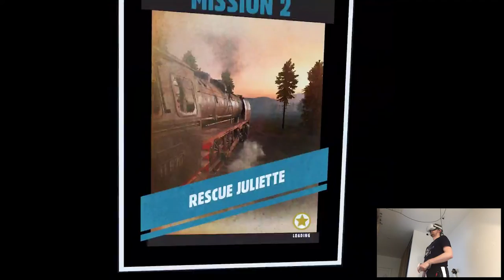PURSUIT - Medal of Honor: Above and Beyond | Part 9 Playthrough | Oculus Quest 2 VR (Link)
Hi

I'm a birthday boy! 26 now geez, it's kinda crazy. Mentally I always consider myself way older than I actually am so I never think about the numbers, but it's nuts to think that I'm slowly finishing my 20'. Anyways, I mostly relaxed today and I finished whole Medal of Honor playthrough so I'm gonna enter the editing hole very soon. I think it'll have a similar video count just like Altdeus, although 'twas much more fun to play oh my god, I can't wait for the standalone Quest users to play it when it's gonna be ported eventually.

Short PC specs:

i9-9900KS
RTX 2080ti
32GB RAM 3200MHz
2TB SAMSUNG 970 EVO PLUS M.2